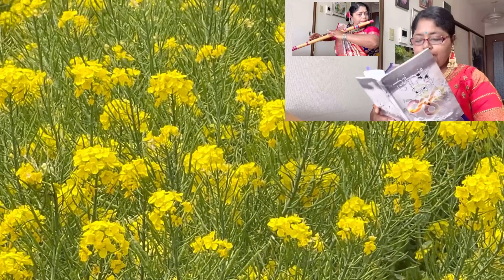Bangla Kobita Abritti | বাংলা কবিতা আবৃত্তি । রবীন্দ্র নাথ ঠাকুর ।Rabindranath Tagore | Flute Music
bangla kobita abritti 2T9
se alo pran khule ban...
bangla kobita abritti kazi
nazrul islam
bangla kobita abritti
rabindranath
bangla kobita abritti
background music
bangla kobita abritti keu
kotha rakheni
bangla kobita abritti by
medha bandopadhyay
bangla kobita abritti
chotoder
bangla kobita abritti
soumitra chattopadhyay
bangla kobita abritti bratati
bandopadhyay